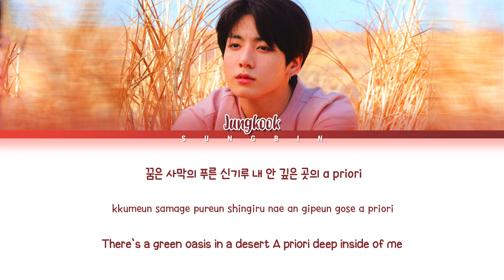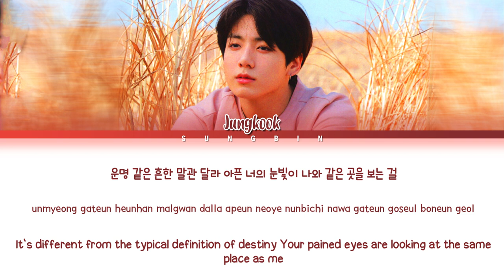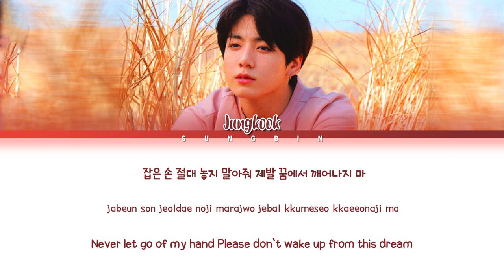JUNGKOOK (BTS) - Euphoria Lyrics (정국 Euphoria 가사) (Color Coded Lyrics)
• Artist: 정국 (JUNGKOOK 'BTS')
• Song ♫: Euphoria
• Album: ' LOVE YOURSELF 結 'Answer' '
• Released: 24.08.18